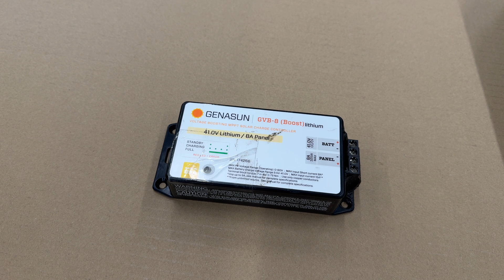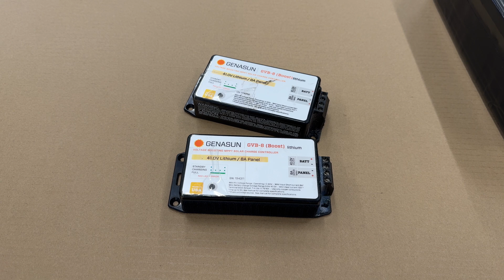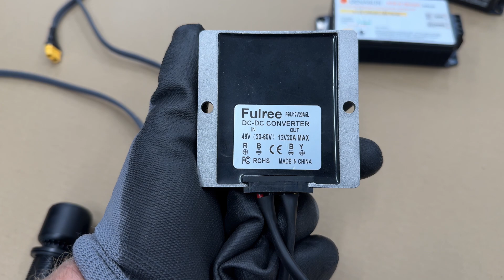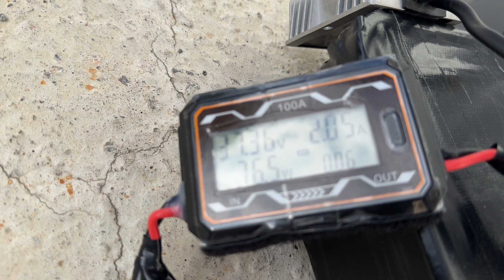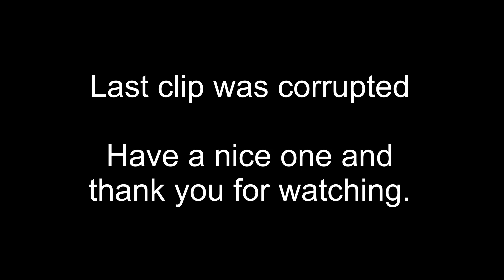How To Solar Charge Your E-Bike. A Simple Guide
My guide on how to setup a solar panel charging system on a moving e-bike.